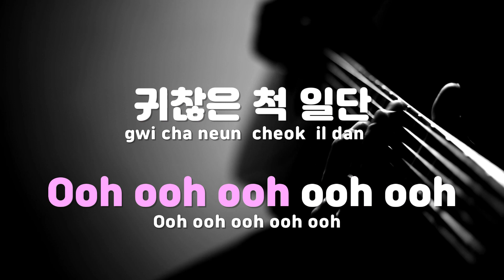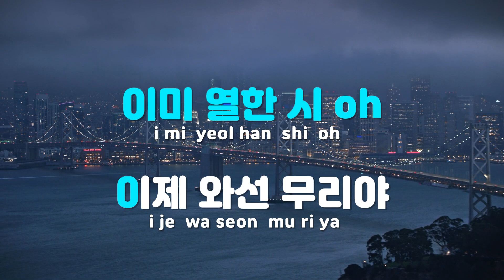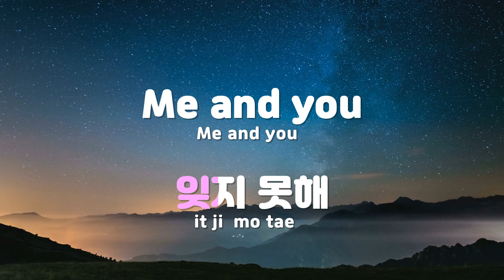[TJ노래방] OCEAN VIEW - 로시(Feat.찬열(CHANYEOL)) / TJ Karaoke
OCEAN VIEW  --  로시(Feat.찬열(EXO))